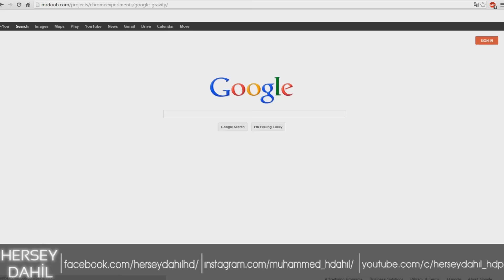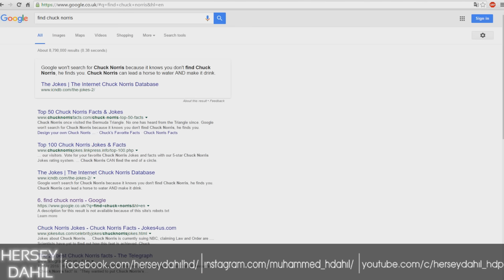Google Hakkında Bilmediğiniz İlginç Bilgiler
► faturetimeline.net
► humanknowledge.net

♦ Yasal Uyarı ♦

Videoların başka sitelerde yüklenmesi ve ticari amaçla kullanılması kesinlikle yasaktır. Paylaşılması durumunda telif hakların korunması kapsamında hakkınızda dava açılabileceğini unutmayınız. Google Hakkında Bilmediğiniz İlginç Bilgiler... Bu videoda google hakkında bilmediğiniz ilginç bilgileri gösterdik. Umarım beğenirsiniz. İyi seyirler. ((:

► faturetimeline.net
► humanknowledge.net